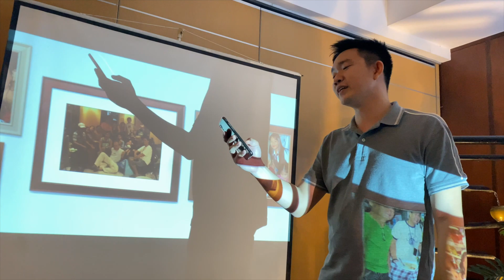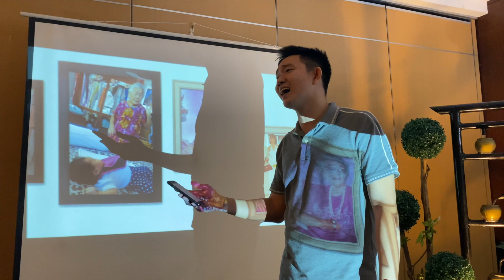TRIBUTE TO MY LOLA - JULING ATIENZA CUSTODIO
During the second night of my Lola's wake, my cousin John Alvin Lim together with the pastors from his church said some prayers for my Lola and offered a song for her. I decided to make it a short video montage of my Lola's pictures. I'm sure you got all the food prepared for us like what you use to do when you were still here.